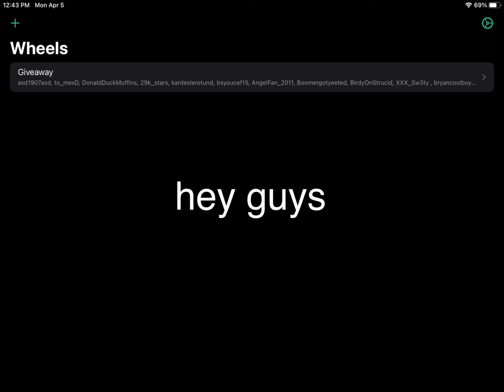Winners of the giveaway!